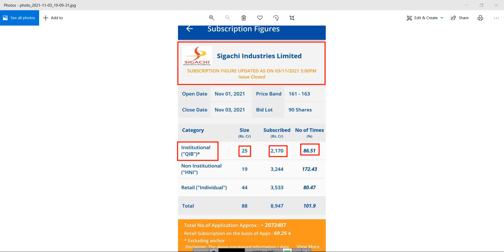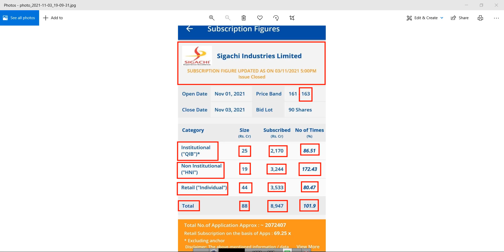SIGACHI IPO GMP TODAY | SIGACHI IPO FINAL DAY SUBSCRIPTION🔥| SIGACHI IPO BUMPER SUBSCRIPTION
SMKC
IPO
upcoming ipo
paras ipo
shubhansh chaurasia
fine investment
finance news
finance guide
investment news
investment guide
share market
stock market
share bazzar
IPO news

IPO
IPO latest news
upcoming IPO
upcoming IPO 2021
new IPO
stock market India
GMP
upcoming ipo
upcoming ipo in September 2021
gmp
ipo
upcoming ipo
Upcoming IPO
IPO Update
ipo review
ipo
share market
stock market
share bazzar
share information
stock information
fine investment
financial news
financial Update
investment guide
investment news